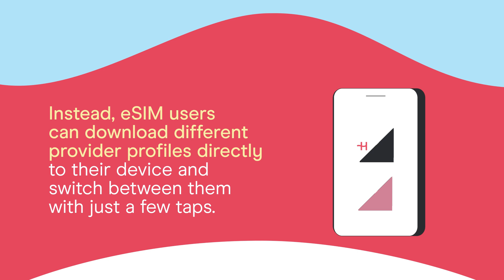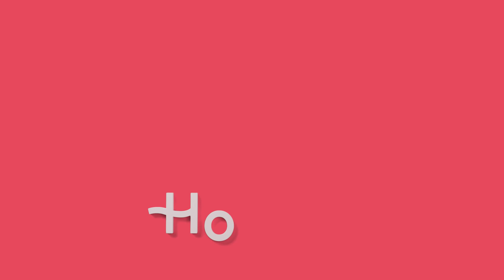eSIM vs physical SIM, which is the best?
Find out why more and more travelers are choosing eSIM over traditional SIM cards.
This video breaks down the main advantages of using an eSIM: convenience, flexibility, and security.